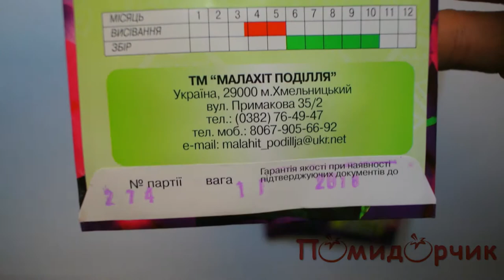Семена Ипомеи Трехцветной - Помидорчик